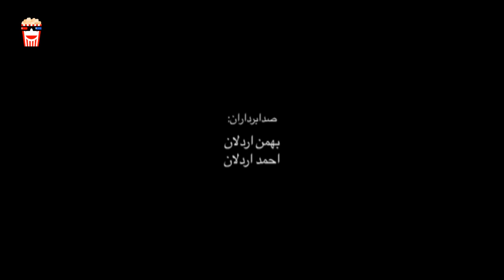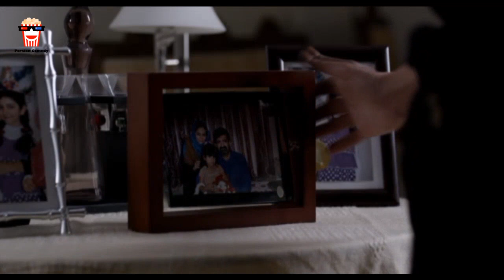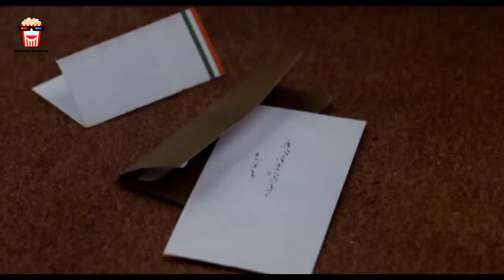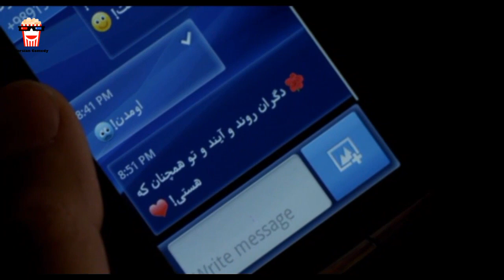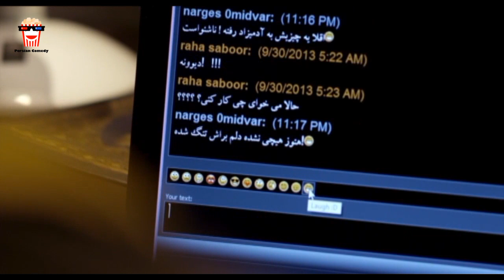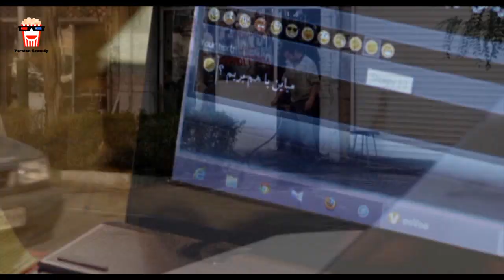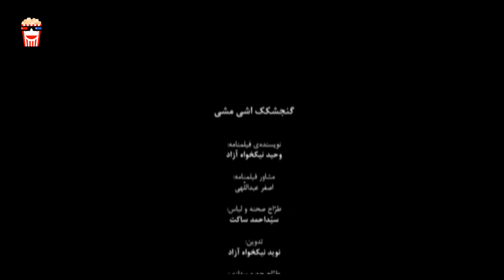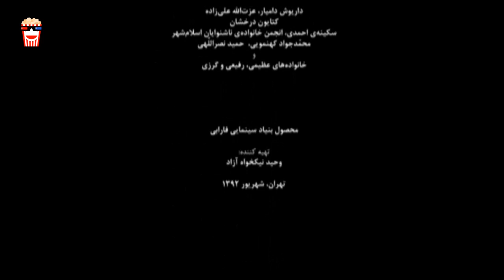🍿Iranian Movie Gonjeshkake Ashimashi | فیلم سینمایی ایرانی گنجشکک اشی مشی🍿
🍿 Iranian Movie Gonjeshkake Ashimashi | فیلم سینمایی ایرانی گنجشکک اشی مشی | سروش صحت و لیلا زارع

💥خلاصه داستان👇
اپیزود اول فیلم «گنجشکک اشی مشی» به نام «بن بست»: درباره جلیل، نوجوان 15 ساله ای است که پس از سه سال زندان بودن از کانون اصلاح و تربیت آزاد می شود اما نمی تواند ردی از مادرش که خود را از او مخفی می کند، بیابد. اپیزود دوم فیلم «گنجشکک اشی مشی» به نام «نفس»: درباره نسیبه است که با آزاد شدن شوهرش از زندان مجبور است دخترش را که سال‌ها پیش به سپیده واگذار کرده پس بگیرد. اپیزود سوم فیلم «گنجشکک اشی مشی» به نام «مرا بشنو»: درباره نرگس دختر ناشنوای پانزده ساله ای است که نوجوانی موفق ومورد توجه همه است. اما پدرش قصد دارد او را به اجبار به عقد علیرضا درآورد و این ازدواج اجباری به معنی فرو ریختن کاخ آرزوهای نرگس است.

💥لیست بازیگران 👇
سروش صحت, لیلا زارع, فاطمه گودرزی, حسن پورشیرازی,  یکتا ناصر